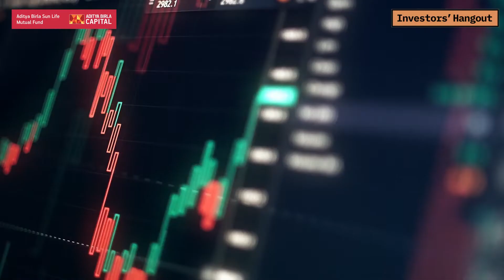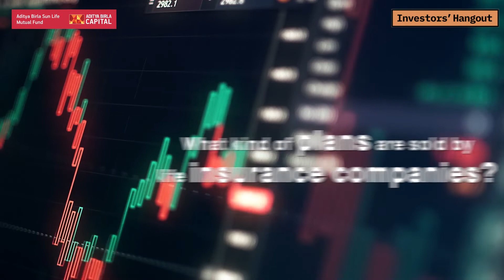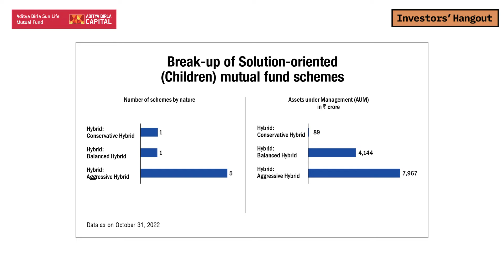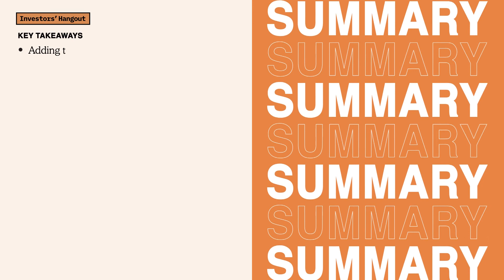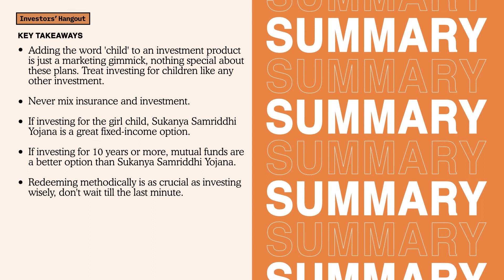Episode 194 : Which is the best child investment plan?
Want to start investing for your child's higher education? But need to know which is the right plan? Watch this episode of Investors' Hangout to get the answer.